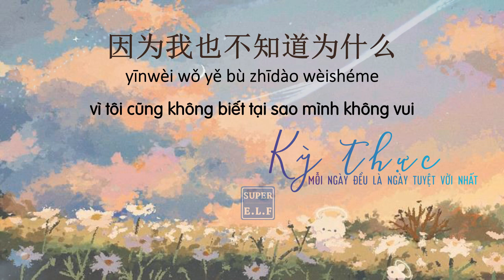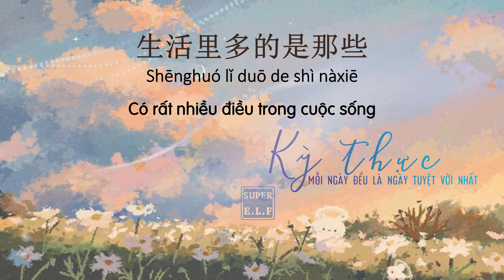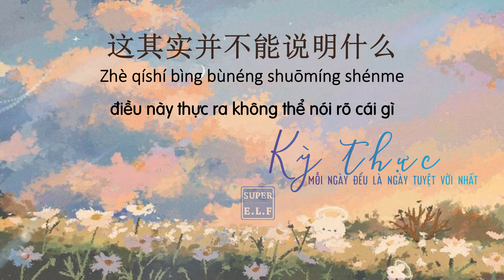[Radio 295] Kỳ thực, mỗi ngày đều là ngày tuyệt vời nhất.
其实，每天都是最好的一天。
Kỳ thực, mỗi ngày đều là ngày tuyệt vời nhất.
Original 蕊希&白子玉

Nguồn : WeChat
Mình ko có nhiều thời gian nên ko sub nhiều lúc ko được mượt, bài dịch nếu có sai sót, thiếu từ, nhầm lẫn mong mọi người thông cảm và góp ý nhé
Bản quyền bản dịch thuộc về Super E.L.F ®  ☞ Vui lòng đừng Reup